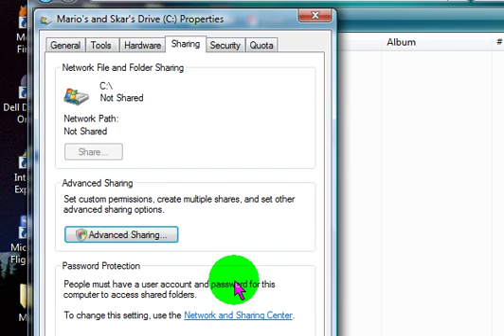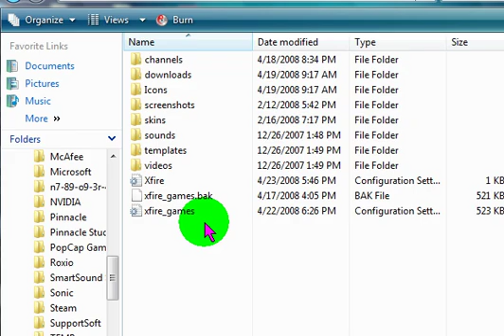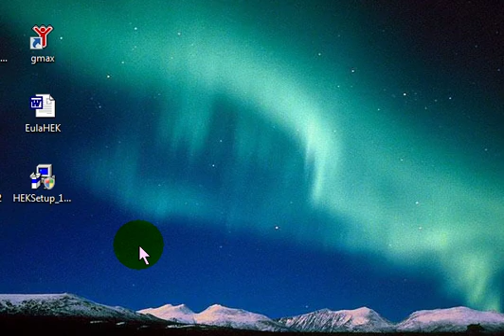How to Enable Xfire Games for Vista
Xfire claims some games crash with Vista and Xfire during their tests, but it sure doesn't crash a lot for me. This video explains how to enable the option to use Xfire on Vista systems if the game you are playing has it disabled.

Note: To enable + disable Hidden Folders:

1. Click the round blue Start thing in the left corner
2. Click Control Panel
3. Click Folder Options
4. Click the View tab
5. Click Show hidden files and folders
6. Click Ok.

To disable showing hidden files and folders

1. Click the round blue Start thing in the left corner
2. Click Control Panel
3. Click Folder Options
4. Click the View tab
5. Uncheck Show hidden files and folders
6. Click Ok.